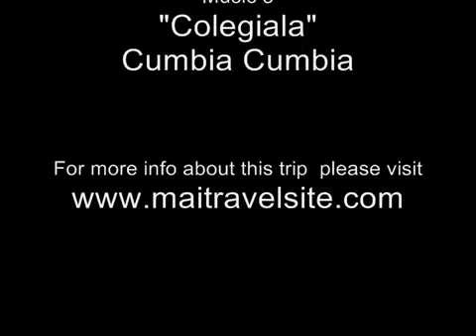Traveling Across Colombia: Highlights for Visitors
Feared by many travelers it is unfortunate that the turbulent past of this beautifu South American nation is still keeping visitors away. Few countries in this vast continent offer so many things to see and do without having to cover vast distances: from the specatcular beaches in the North (read my post on Cartagena and Santa Marta ) to the unique Valle del Cocora in the Armenia coffee zone near Salento you will surely find something you love.

Yet it's not all about the wonderful nature and diverse culture as its people are what trly make Colombia a remarkable country. Strike conversations with locals as you eat empanadas or savour "lulo", a fruit that only grows on this part of the world and Ecuador, and you will then get a feel of what Colombia is like.

Is Colombia safe? You bet. Gone are the days when traveling here was dangerous, and taking the same precautions you do back home will keep you away from any trouble.

This video was filmed before I had an HD camera, but the footage is till good enough to show you what you have missed- those who have been here consider Colombia the best kept secret destination in South America.